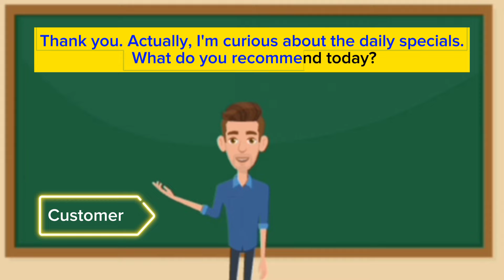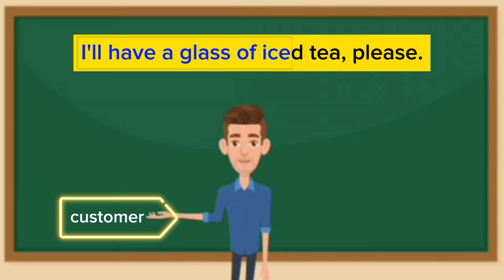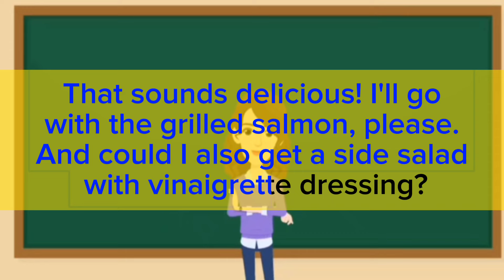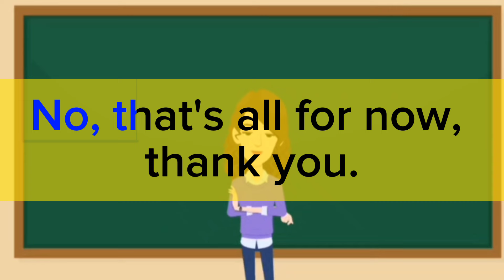Speak english with me Day#94 | Conversation in English | English Conversation for Beginners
Boost Your English Speaking Skills | Interactive Practice Session | Verbal Voyage with Misbah Khalid

Looking for hands-on English speaking practice? Join Verbal Voyage with Misbah Khalid for an engaging session dedicated to practicing spoken English! In this video, participate in live speaking exercises, conversation drills, and practical tips to enhance your fluency and confidence in English communication.

🎙️ What to Expect:
•Interactive speaking exercises for real-time practice
•Tips to overcome hesitation and improve pronunciation
•Engaging prompts for varied conversation topics
•Live demonstration of effective speaking techniques

🌐 Whether you're a beginner or seeking to refine your speaking abilities, this session offers a supportive environment to sharpen your English-speaking skills.

Share your thoughts and progress in the comments below.

Let's embark on this verbal voyage together! Happy speaking! 🗣️✨

speak english with Shivangi
speak english with ai
speak english
learn english
english conversation
how to speak english fluently
talk english with me
american english
fast english
english pronunciation
speak fluent english
verbal voyage with misbah khalid